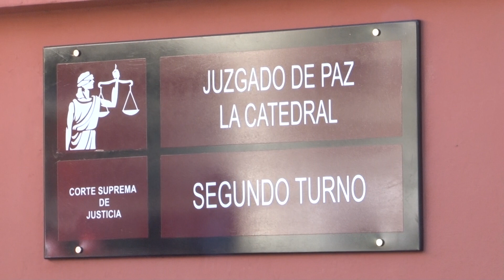27-09-2019 - Se inauguró Juzgado de Paz de Paz de la Catedral, segundo turno.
Para ofrecer mejores comodidades a los usuarios de justicia, quedó inaugurada la sede propia del Juzgado de Paz de La Catedral, Segundo Turno. El local está  ubicado sobre las calles Samudio Prieto y Yegros de Barrio Obrero. 27/09/2019